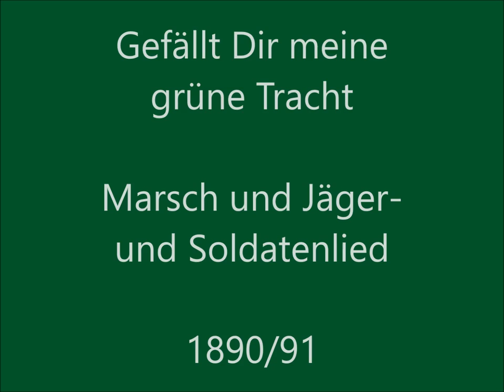Gefällt Dir meine grüne Tracht (Marsch sowie Jäger- und Soldatenlied)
Gefällt Dir meine grüne Tracht
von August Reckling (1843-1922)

Ein Titel wie eine Suggestiv-Frage ... das hatte es bisher in Sachen Militärmusik im Deutschen Heer so auch noch nicht gegeben. August Reckling, Großherzoglicher Musikdirektor und Stabführer im Musikkorps des Großherzogl. Meckl. Jäg.B.14, schenkte "seinem" Bataillon diesen leicht
daherkommenden, "pirschenden" Jägermarsch, und nahm seinen Abschied. Im Trio verarbeitete er den Text eines Herrn Wolf, aber nichts Genaues wissen wir über den Verfasser. Das Jäger-Bataillon erhielt damit, nachträglich zum 1890 vollzogenen Garnisionswechsel ins elsäßische Colmar (zugehörig zum XIV. Armee-Korps, Karlsruhe), ein eigenes ihm gewidmetes Marschlied, das bald schon bei anderen Jägerbataillonen des Reichsheeres die Runde machte und adaptiert wurde.

Frei nach WIKIPEDIA ohne Anspruch auf Richtigkeit.